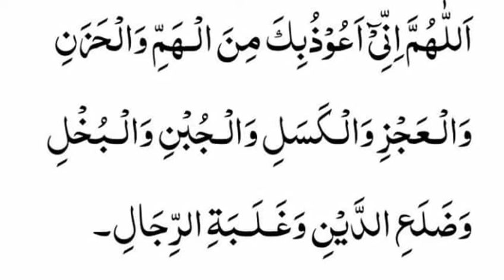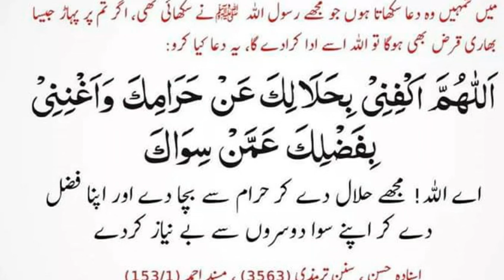Rizq men barkat aur qarz say nijat ki dua | رزق میں برکت اور قرض سے نجات کی دعا